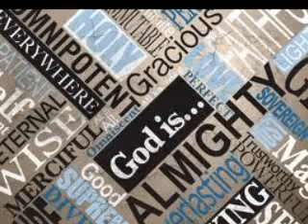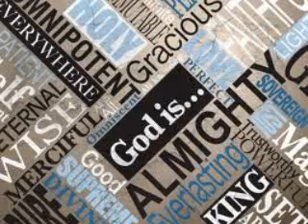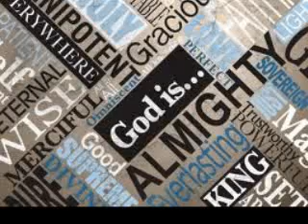EOGHAN HEASLIP -ALL I WANT TO DO (REMIX)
All I want to do is be close to You
And all I want to say is thank You for the way

CHORUS:
You are faithful to all that You have promised
And loving in all of Your ways
And still with all of my failings
You love me, You love me, You love me